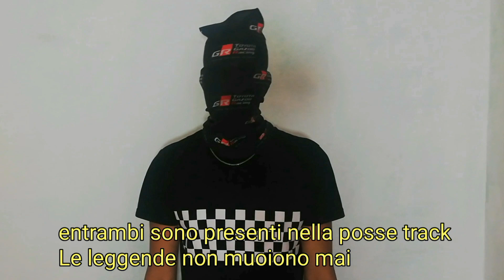Noyz Narcos e Guè Pequeno - Tutte le collaborazioni tra loro (2006 - 2021)